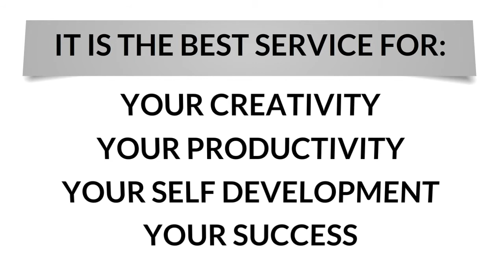Conversions Equations Ecourses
Conversion Equations eCourse

So, You’ve decided you want to start a website. Maybe you want to
start a blog to build an audience to you can build a business around it